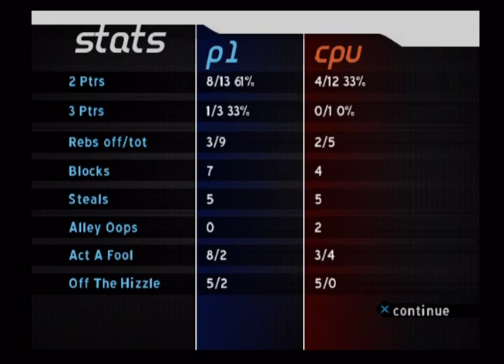NBA Ballers Gameplay (PS2)